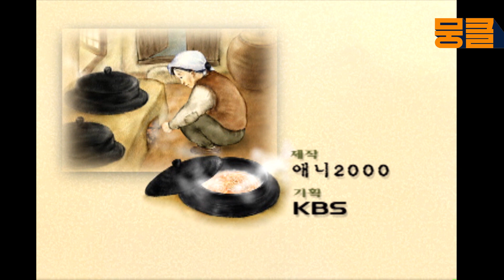[TV동화 행복한 세상 ＃126][매일 AM10] 누나와 라면